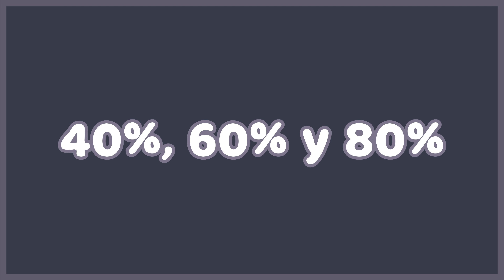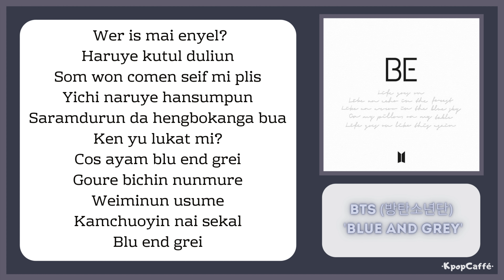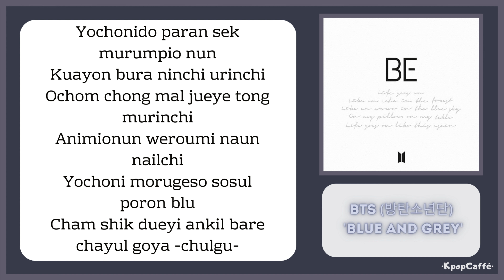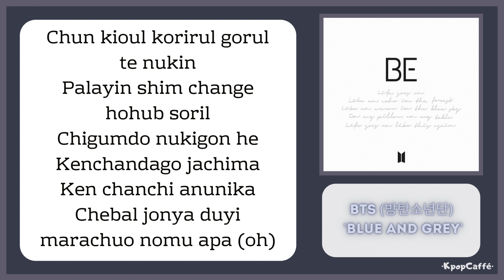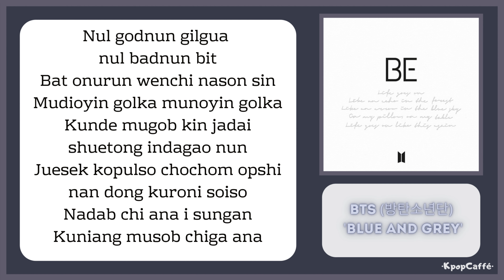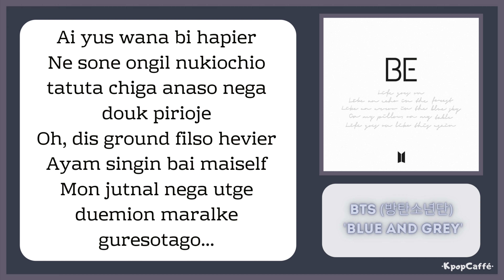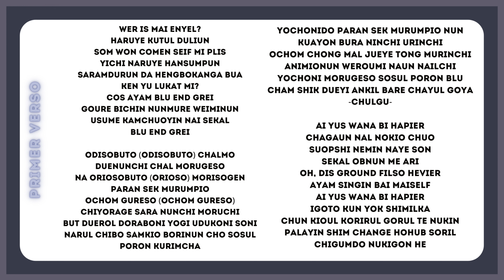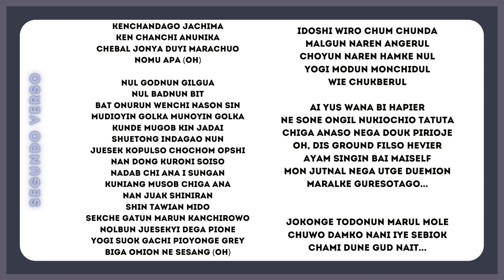Aprende a cantar BLUE AND GREY - BTS con LETRA FÁCIL (SLOWMO TUTORIAL)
(El único propósito es el entretenimiento!!)